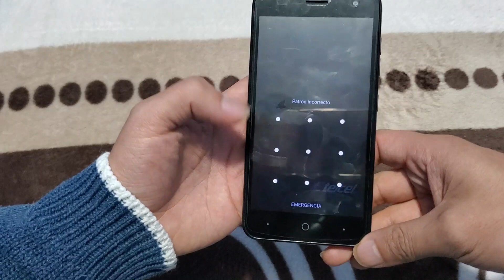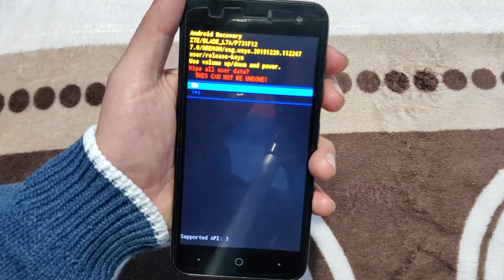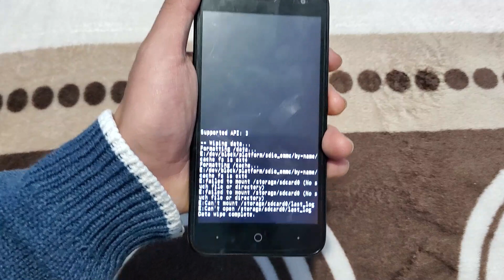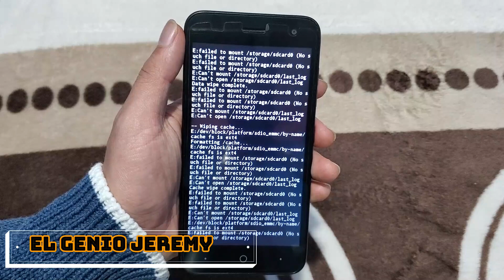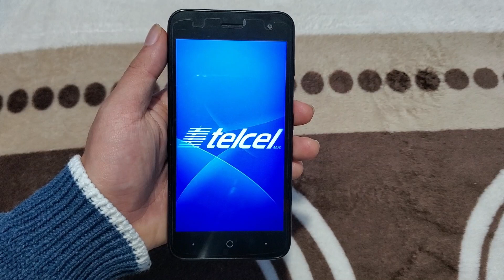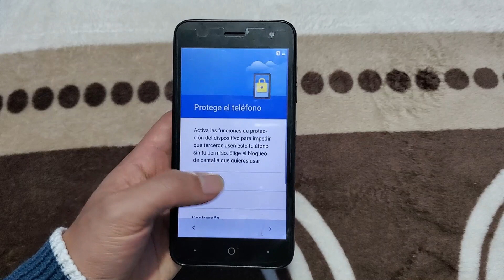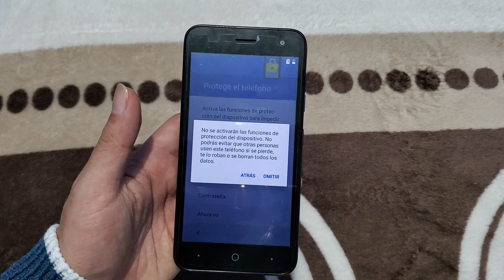Hard Reset ZTE BLADE L7 | Desbloquear | Restaurar de Fabrica | Quitar Contraseña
En este vídeo te enseño a Restaurar tu teléfono para quitarle contraseña, pin o patrón, espero te sirva... Saludos